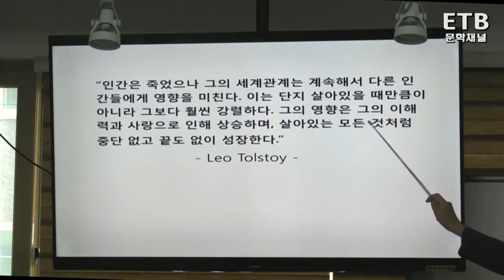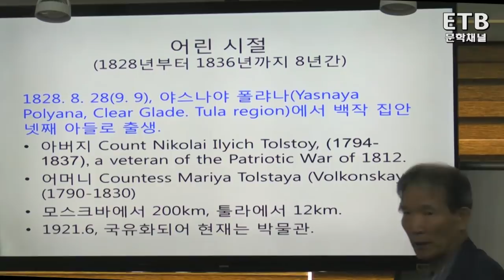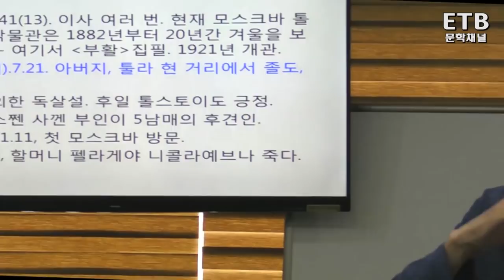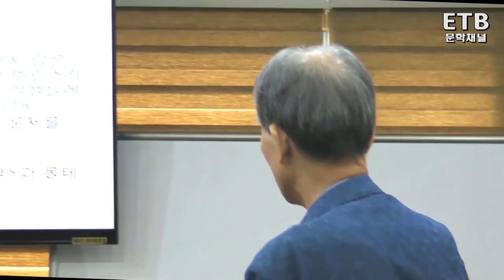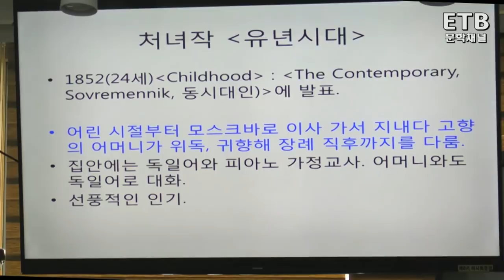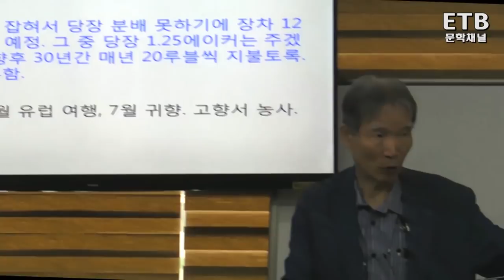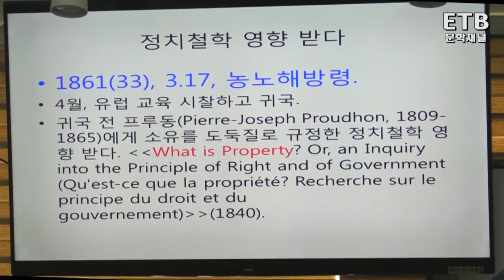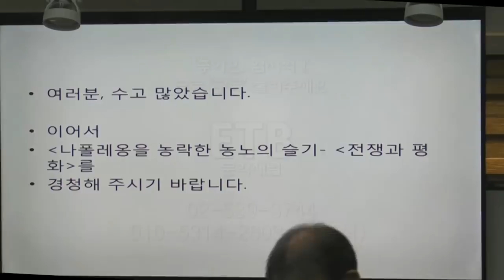톨스토이와 러시아 혁명 - 문학평론가 임헌영 교수 인문학 특강